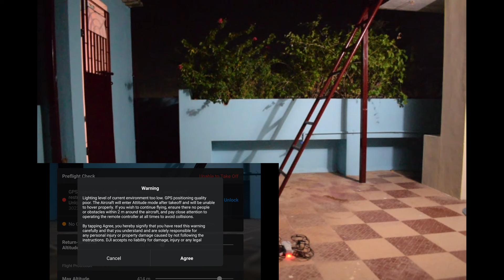Mavic Mini Battery Test / With propeller guard and without propeller guard / Battery cycle in tamil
APPLY COUPON CODE ( TECHWITTIER ) TO GET 10% DISCOUNT ON ALL PRODUCTS Dji Mavic Mini comes with two cell 7.2v , 2400 mah lithium ion battery which makes it so cheaper and weight less than lithium polymer. The mavic mini battery is rated for 200 cycles and not recommended to use after 200 cycles. In this test we are testing the mavic mini battery with propeller guard and without propeller guard.